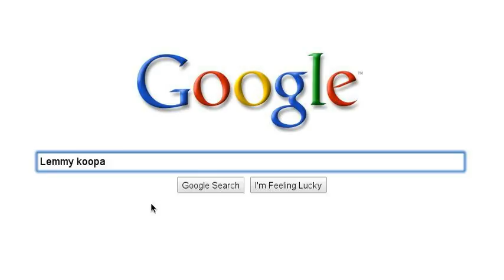Do I have to explain?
Nonsense.